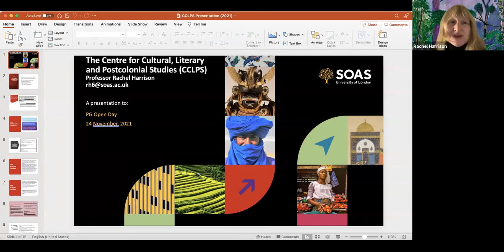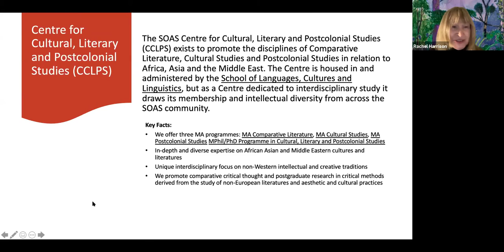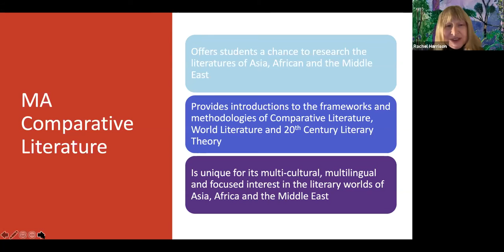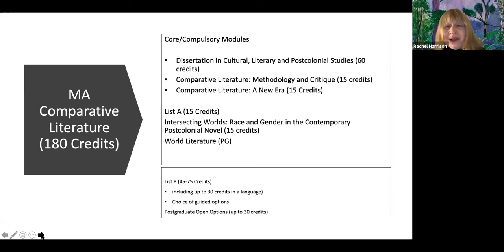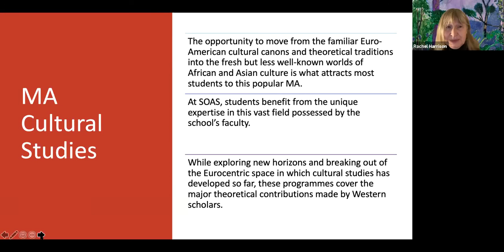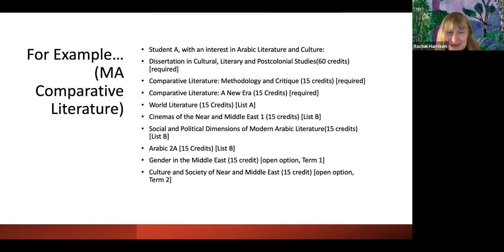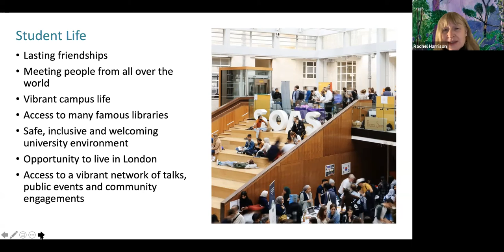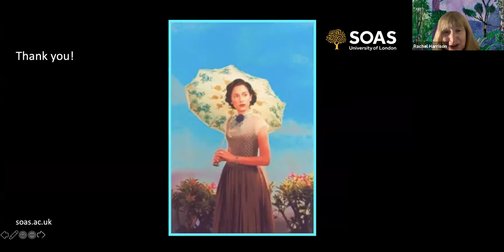Cultural, Literary and Postcolonial Studies: Postgraduate Open Day - 24 November 2021